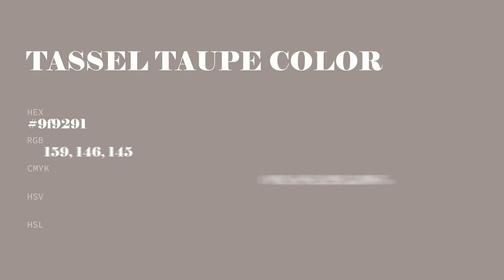Tassel Taupe color 9f9291 hex color - Grey color - Cool color 9f9291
What color is Tassel Taupe ? 9f9291 hex color - Grey color - Cool color 9f9291

Hex 9f9291 Color Code is also known as Tassel Taupe color.